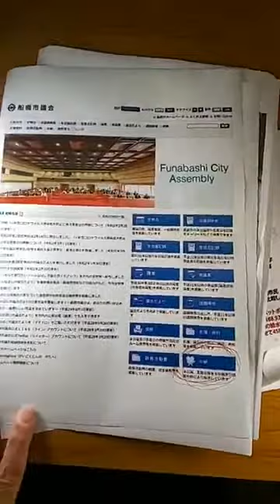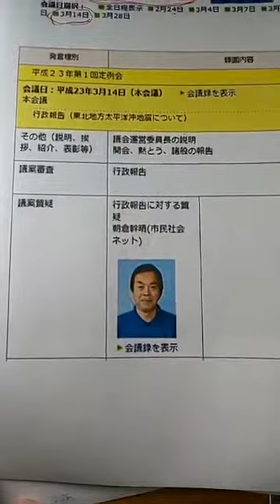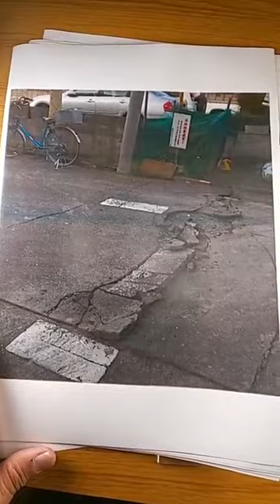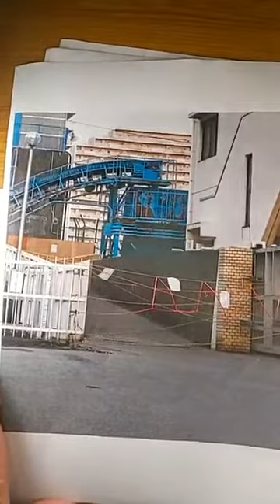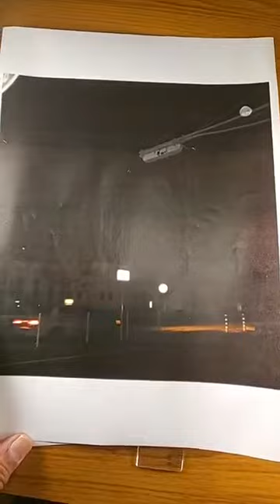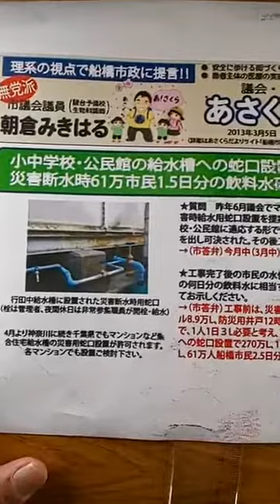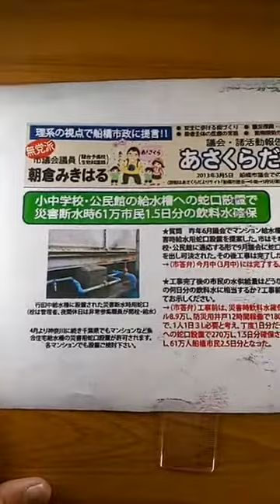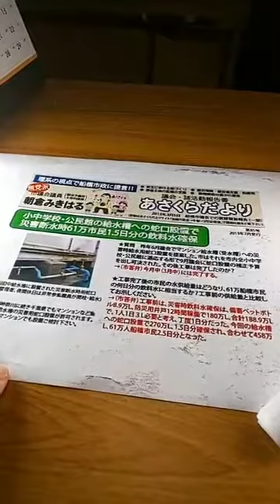「船橋市における東日本大震災の被害とその後の対策」WEB朝倉学校（理科・数学）第8回後半（発展編）（17分）（2020年3月11日） 朝倉幹晴（船橋市議、予備校講師）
休校中の皆さんにお送りするWEB授業（理科・数学）
本日は東日本大震災9年目なので、船橋市における社会的な話を中心にお送りしました。